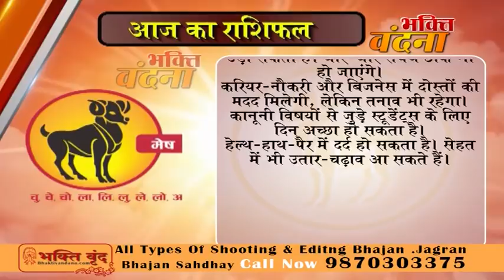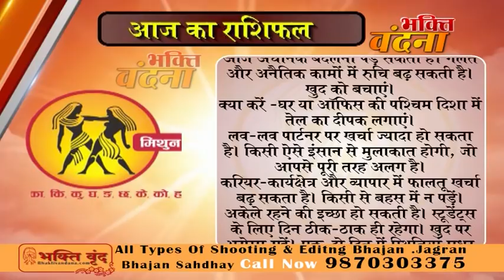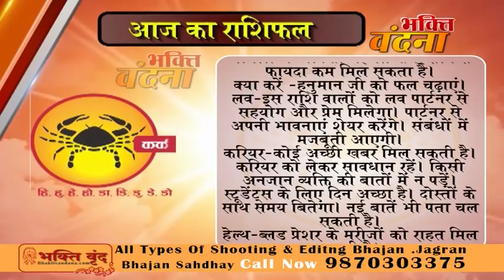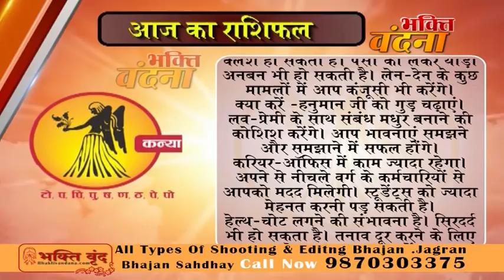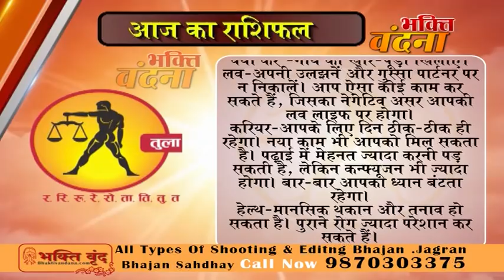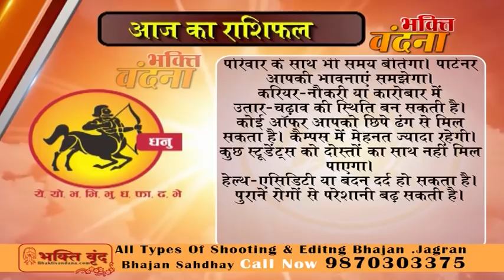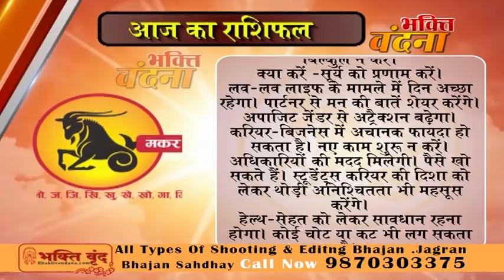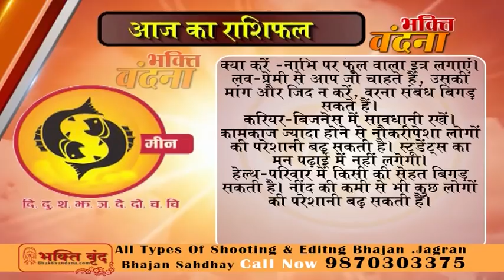Aaj ka Rashifal 02 February 2018, Daily rashifal, Danik rashifal ,आज का राशिफल ,दैनिक राशिफल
Aaj ka Rashifal 01 February 2018, Daily rashifal, Danik rashifal ,आज का राशिफल ,दैनिक राशिफल
dainik rashi
rashifal bhavishye
today rashifal
horoscope 2018
jyotish upay
rashifal daily
rashifal 2018
mesh
asardar upay
asardar totke
chamatkari samadhan
astrology today